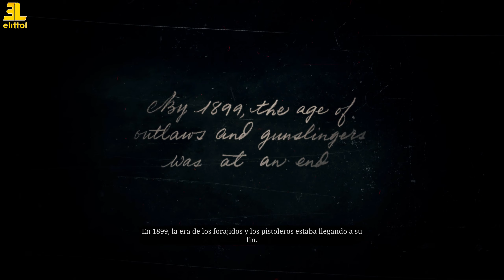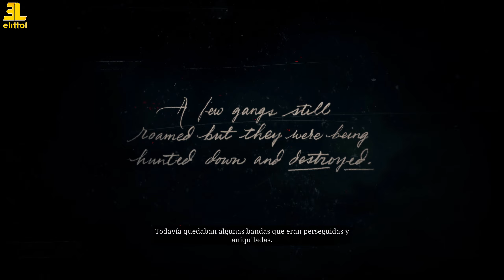Red Dead Redemption 2 | Gameplay PC en español | "La Triste Historia de Arturito" [2K] - Cap01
“La Triste Historia de Arturito” es una serie enfocada en el personaje protagonista del videojuego Red Dead Redemption 2, sacado en su versión de PC en 2019, en la que iremos viendo en qué líos se va metiendo este menda, y cómo los va resolviendo… Cómo acabará?? Pues eso no lo sé ni yo, así que te invito a que lo descubramos juntos!! Espero que lo disfrutéis tanto como yo!!

De ante mano, muchísimas Gracias por acompañarme en esta serie y por vuestros likes y comentarios!!

Y también os dejo la configuración de mi setup, por si alguien tiene la duda:

CPU: Intel Core i9 9900k 3.6Ghz
RAM: Corsair Vengeance RGB Pro DDR4 3200Mhz 32GB
HDD: WD Black SN750 NVMe 500GB M.2
HDD: Samsung 860 EVO Basic SSD 1TB SATA3
GPU: EVGA GeForce RTX 1070 FTW GAMING 8GB GDDR5
PLACA: Gigabyte Z390 Aorus Elite